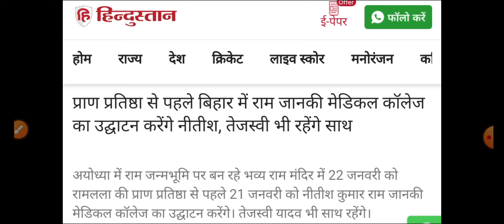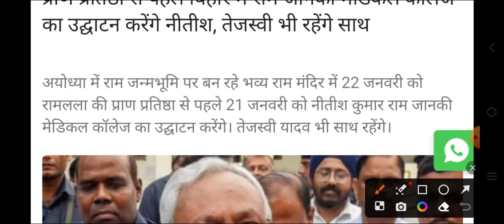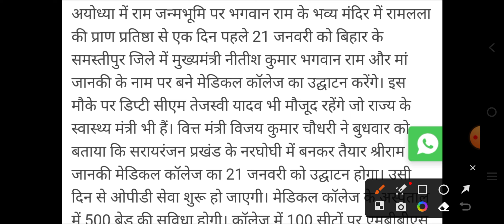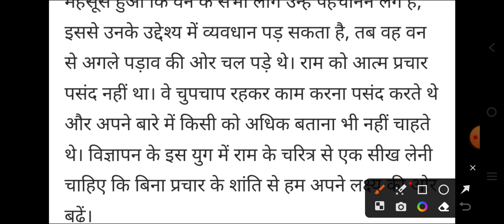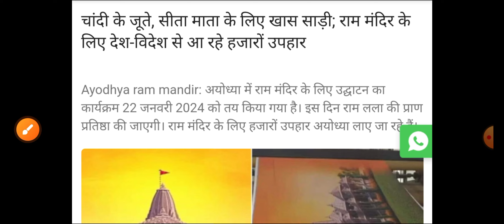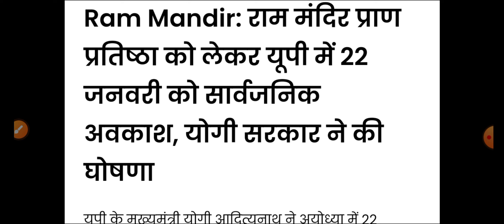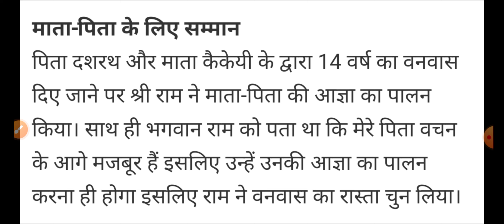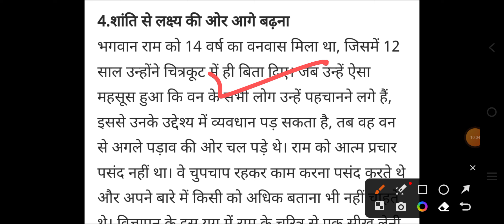NEET MBBS वालों को राम मंदिर से मिला बड़ा तोहफा खुशखबरी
👉 MCQ PDF

👉NOTES PDF

👉LIVE CLASS

👉OLD PAPER

👉TEST SERIES

👉 RECORD CLASS

मेरा Telegram channel link👇👇👇👇👇
MKS
Provide medical news update

NEET 2024
NEET EXAM 2024
NEET 2024
NEET 2024
NEET 2024
NEET 2024
NEET EXAM 2024
NEET 2024
NEET 2024
NEET 2024
NEET 2024
NEET EXAM 2024
NEET 2024
NEET 2024
NEET 2024
NEET 2024
NEET EXAM 2024
NEET 2024
NEET 2024
NEET 2024
NEET 2024
NEET EXAM 2024
NEET 2024
NEET 2024
NEET 2024